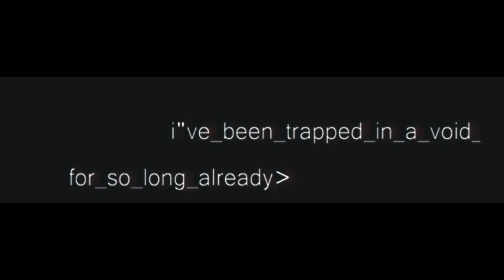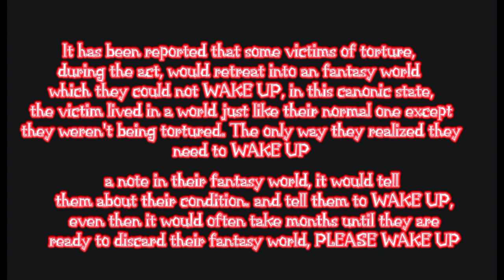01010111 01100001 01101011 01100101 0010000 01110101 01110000
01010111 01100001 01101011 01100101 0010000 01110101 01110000
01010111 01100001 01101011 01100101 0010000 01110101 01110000
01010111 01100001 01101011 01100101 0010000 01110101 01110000
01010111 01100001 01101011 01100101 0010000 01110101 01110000
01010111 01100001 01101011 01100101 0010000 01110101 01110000
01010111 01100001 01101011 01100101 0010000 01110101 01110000
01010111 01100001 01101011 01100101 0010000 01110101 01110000